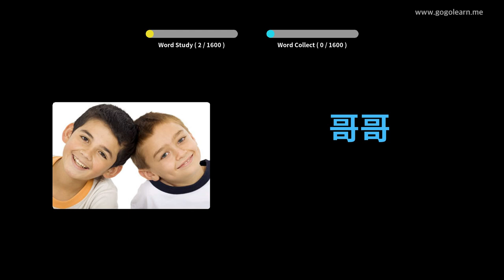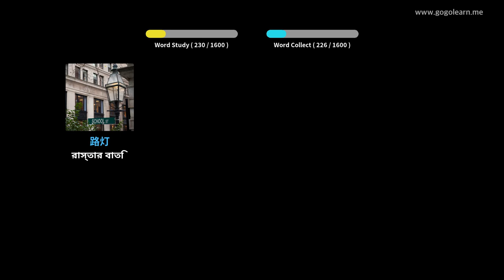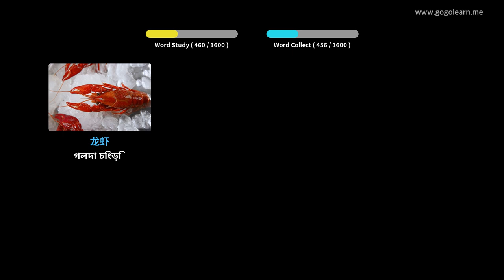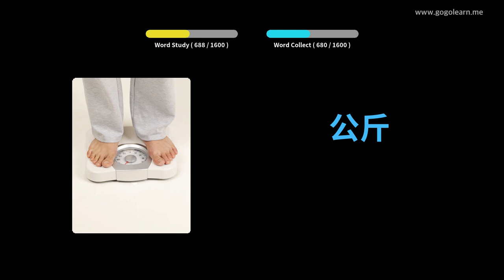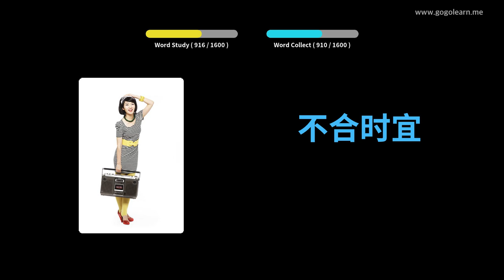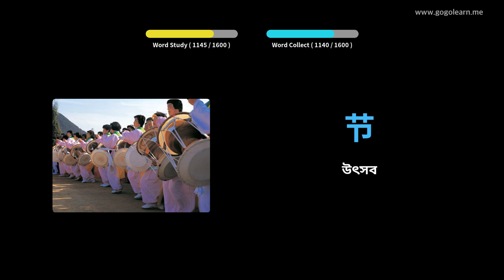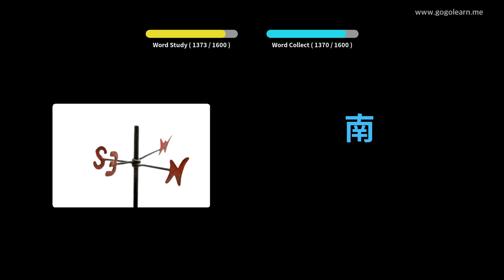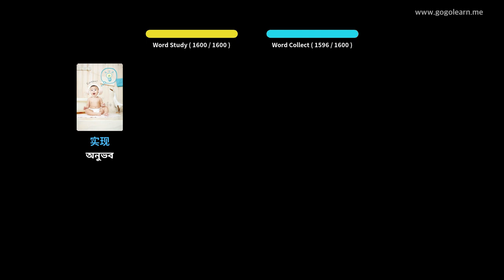চীনা ছবি সহ শিখুন | চীনা শব্দভাণ্ডার মৌলিক | Golearn